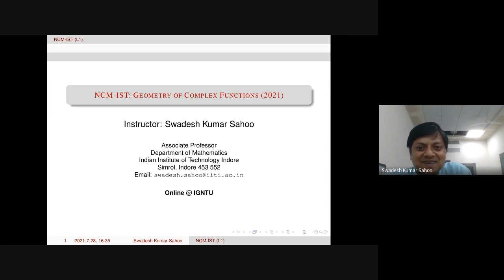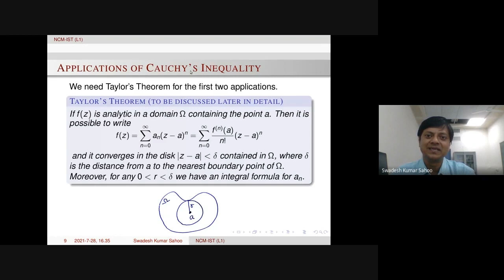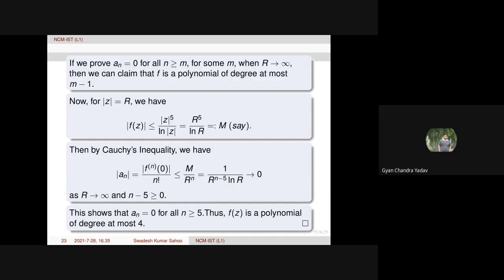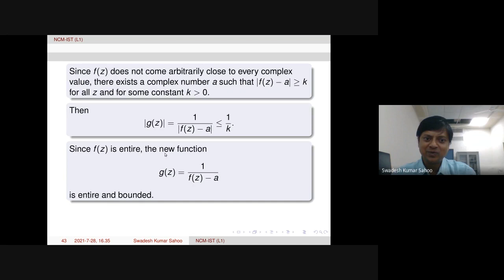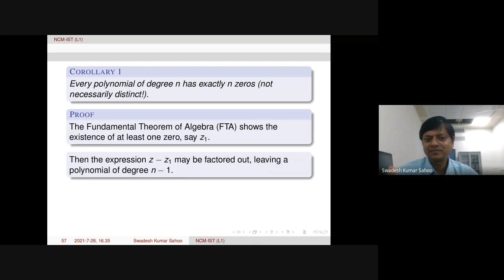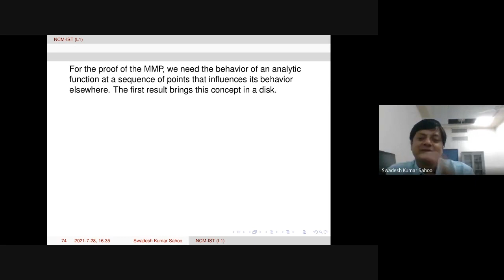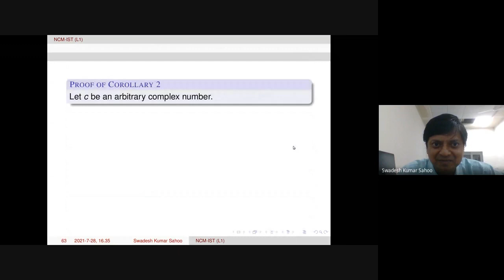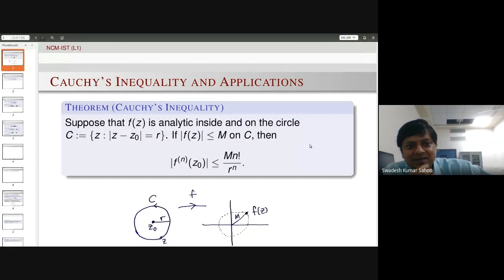Lecture 13: 28-07-2021: Dr. Swadesh Kumar Sahoo (IIT Indore)